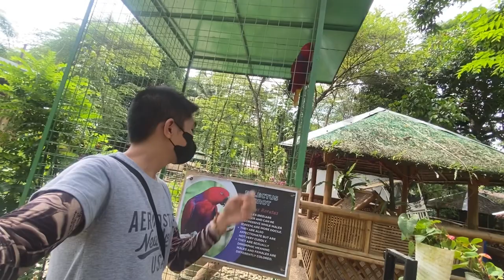Lagaw Kinaray-a : Kalibo Ostrich Farm (Kalibo, Aklan)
hi… im Gin… a Kinaray-a Content Creator from the province of Antique, Philippines… i love singing, i do song covers , i create karaoke-minus one and duets versions of some Original Kinaray-a Music for you to sing-along… i also showcase Antique’s tourist spot destinations, local products and it’s people…

this is my second account because i lost my first one and all my videos so i am re-uploading all my contents again and i hope you can support me on this one…